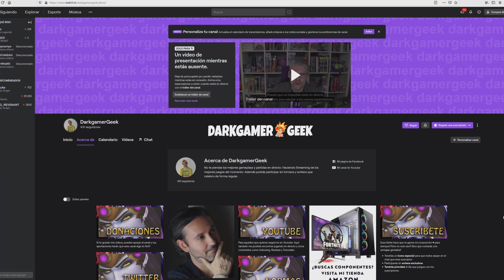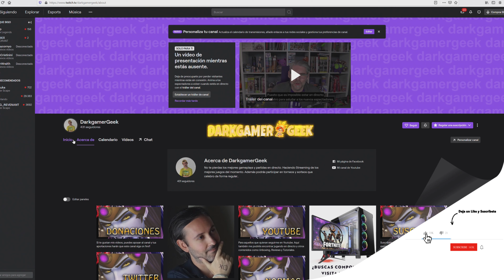Cómo Alojar Canales y Crear tu Host List en Twitch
Con la llegada hace unos meses de la nueva página del canal en Twitch, la ruta para hacer Host ha cambiado. Os cuento la forma de hacerlo ahora para crear vuestra lista de alojamiento con vuestros canales favoritos.

★☆★ SITIOS RECOMENDADOS ★☆★

Portal de compra y venta de cuentas de videojuegos. Gana dinero jugando o encuentra la cuenta del videojuego que buscas. Prueba su app ¡Gratis!